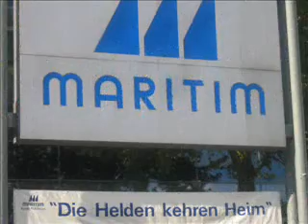Marathon with the devil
Impressions on a Marathon (Frankfurt, Germany) 2006.